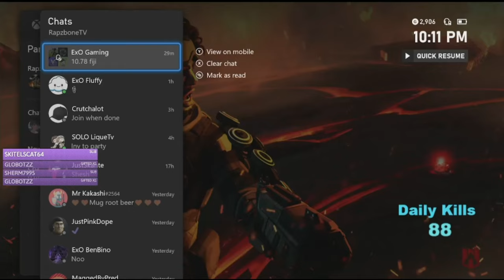Salty TTV Streamer Accuses Me Of Cheating...(Apex Legends Killing TTV Streamers *With Reactions*)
Timestamps-
Streamer #1: 0:00
Streamer #2: 3:45
Streamer #3: 5:53
Streamer #4: 8:28
Streamer #5: 9:56
Streamer #6: 12:04
Outro: 13:38

Socials-

Gamertag: CLUMSYBOMB072

Thank you for taking the time out of your day to watch this video :)